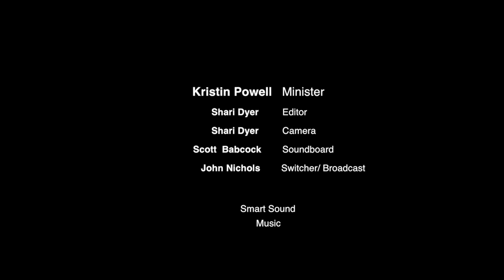January 7, 2018 – New Year's Evolution